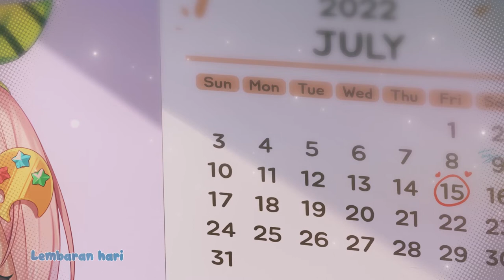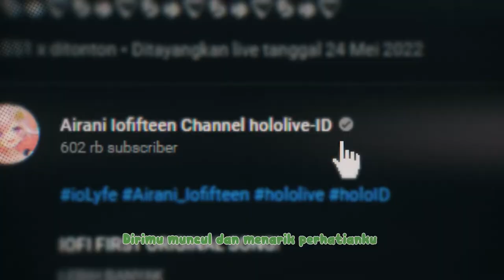Ioforia & ittou - Goresan Warna (ft. Evelyn, Keroro Suika, & Minamoto Arisa) [MV]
Ioforia & ittou - Goresan Warna (ft. Evelyn VTuber, Keroro Suika, & Minamoto Arisa)
A collaboration project for Iofi's Birthday, from fans.
Goresan Warna tells the story about how Iofi changed Ioforia's life and with this song Ioforia admires Iofi and is grateful to have the opportunity to meet Iofi

Produced, Mixed, and Mastered by :
ittou

Performed by :
Evelyn VTuber

Illustration by :
Ikazu401

Music Video by :
Delion

Lyric by :
tap¡stry